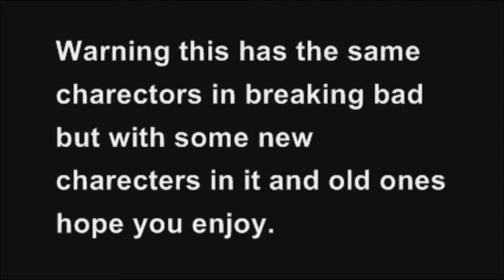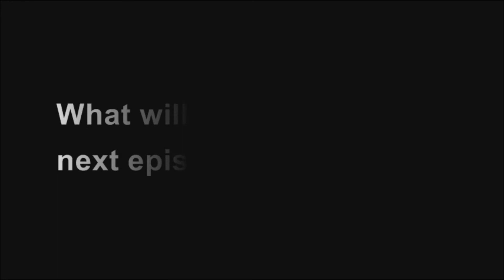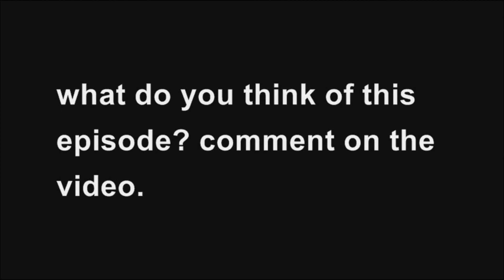Bricking bad ep 2 Is Hank Ok? HD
Season 1 ep 2 Walt goes to Jesse sisters house because of hank being there.Jesse is afraid because he might end up in jail for life for running over hank.